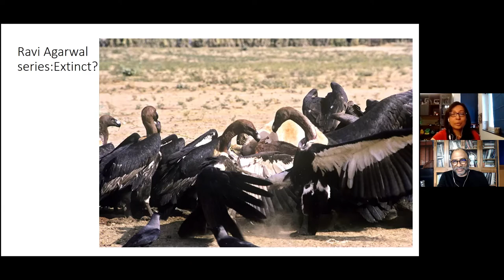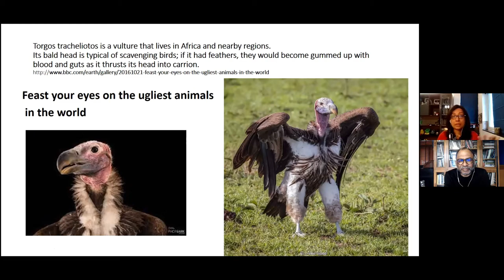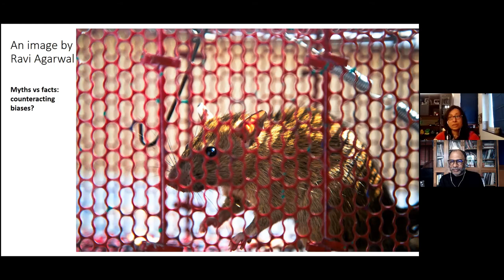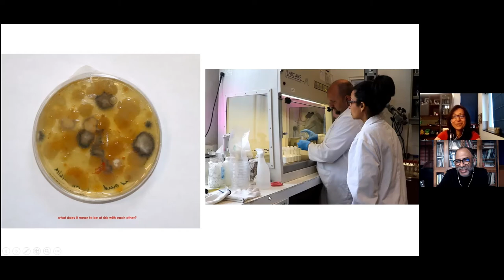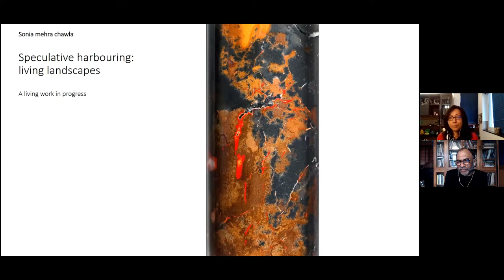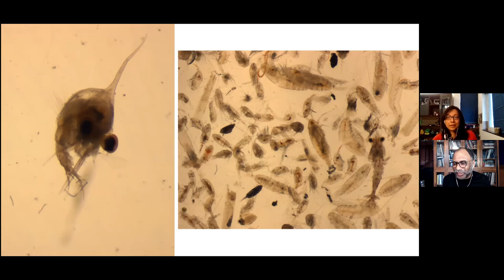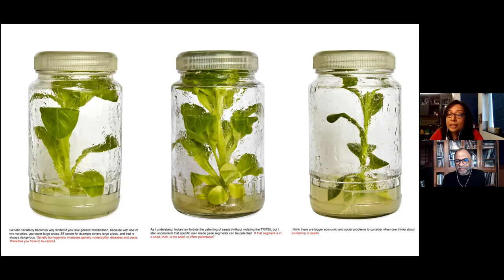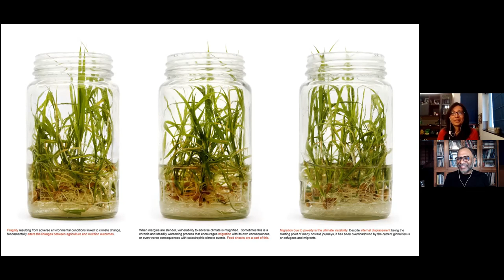Conversation with Sonia Mehra Chawla — Samtal Jameer | Samtal Jameen (Equal Terrains, Equal Selves)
About the contributor:

Sonia Mehra Chawla
Interdisciplinary Artist
India

Sonia Mehra Chawla is a visual artist and researcher based in New Delhi, India. She received her BFA (2001) and MFA (2004) in Fine Arts from Delhi University’s College of Art in New Delhi/India. Mehra Chawla has an interdisciplinary practice as an artist, photographer and researcher. Working at the intersection of art, science and technology, the artistic practice explores notions of ecology, sustainability and conservation. Sonia’s practice is inextricably linked to an ethic, even a politics of multi-species co-existence and co-habitation.

Sonia Mehra Chawla is a fellow and awardee of the Charles Wallace India Trust of the British Council. Furthermore, she is a fellow of the International Art+ Science program instituted by Khoj, India and Wellcome Trust UK/DBT India Alliance. Chawla was awarded a long term International fellowship and residency in the area of social sciences by Akademie Schloss Solitude, Germany in 2019, for the art, science and business program of the academy.

Chawla’s latest project ‘The Rooted Sea: Halophytic Futures’ will be presented at Radialsystem Berlin, in October 2021, in collaboration with four leading institutions: ZKM | Museum & Center for Art and Media Karlsruhe, acatech – National Academy of Science and Engineering, Germany, FORECAST Berlin, and the Karlsruhe University of Arts and Design, Germany.

About Samtal Jameer, Samtal Jameen (Equal Terrains, Equal Selves):

Project Samtal Jameer, Samtal Jameen (Equal Terrains, Equal Selves) brings together a diverse group of participants to discuss and elaborate on a wide array of subjects centered on ecology, enviromentalism, research and art practices. The project will explore ideas of multispecies worlds and to present understandings of what a multispecies world would look like from the perspectives of thinkers, academics, artists and activists, who are engaged in this issue.

Specifically, the project “aims at a radical re-thinking of human and non-human relationships. It seeks to expand the idea of democracy and sustainability through understanding the complexity of such lived relationships and the idea of justice and agency in a multi species world and the un-alienated life.”

The project has been developed and moderated by artist, curator and activist Ravi Agarwal and is comprised of 21 conversations recorded on video where Agarwal engages with each of the participants in the project on a variety of topics and shared areas of interest and expertise. The project branches further by presenting the work of the participants as it relates to Samtal Jameer, Samtal Jameen and the series of ideas, research and practices shared in common. Such work includes profiles on each participant, a bibliography of texts, works, photography, videos and other media relevant to this project. Each conversation found on this website reflects the critical and creative engagement of each participant as it relates to the themes, subjects and ideas that are central to Samtal Jameer, Samtal Jameen.

for writing, art and more content related to this project.